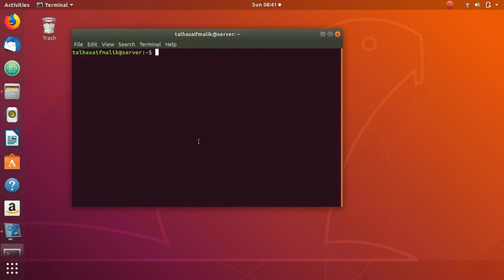49 Reviews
Wrap up of the training course
Ubuntu Linux Training Course
beginners level